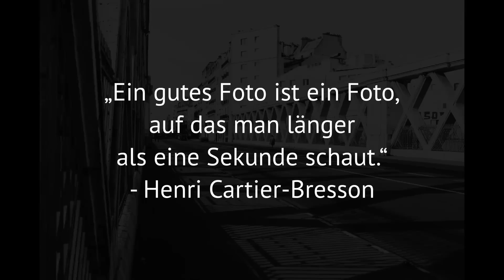Was Fotografen von Knipsern unterscheidet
Suchst du immer noch nach Fotomotiven? Keine Sorge, auch mir passiert das manchmal.

0:00 Einleitung
0:39 Fail #1: Nebelmeer oder weniger
2:19 Fail #2: Ein Bild wie Kirschensuppe
3:47 Was war das Problem?
4:33 Spontanes Bild aus Paris ohne Motiv
5:49 Feedback: Qualität statt Quantität